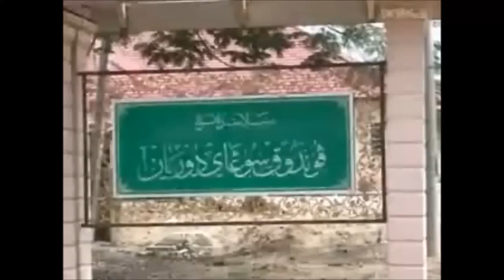AAM 2015; Kesan Banjir di Rumah AAM & Pondok Sungai Durian - Akibat Bah Kuning Pada 24-12-2014.